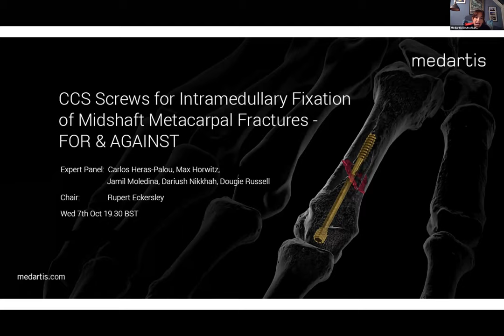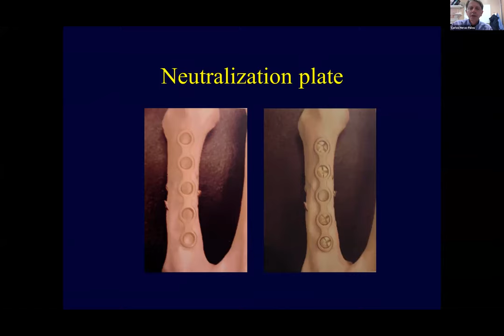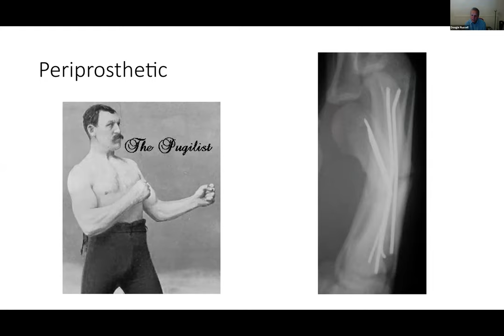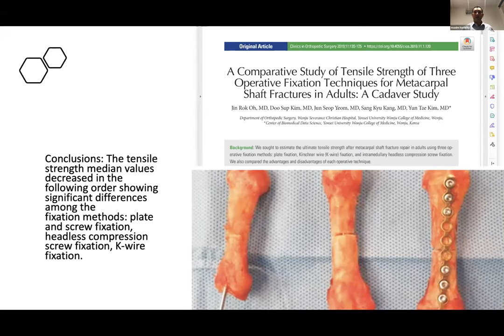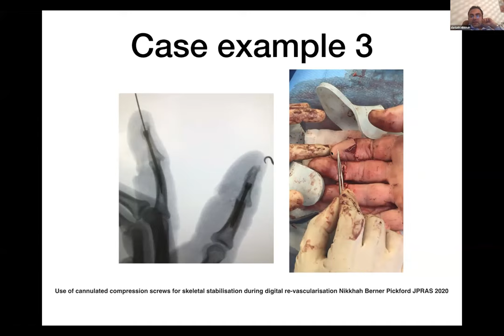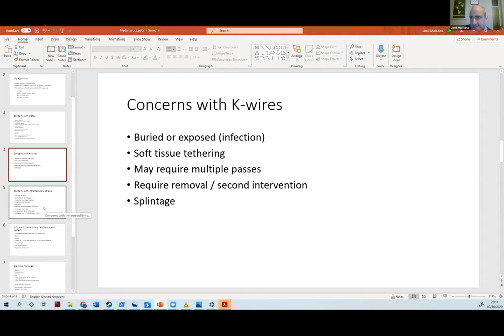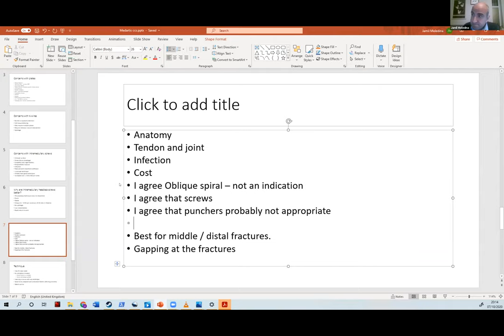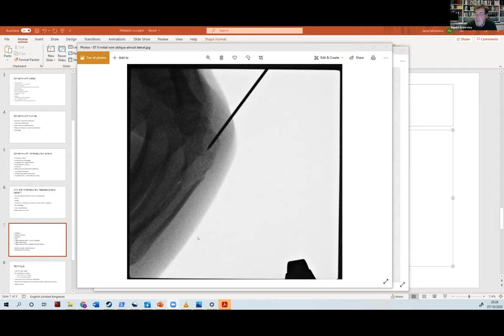Medartis Webinar - CCS Screws for Intramedullary Fix. of Midshaft Metac. Fract. - FOR & AGAINST